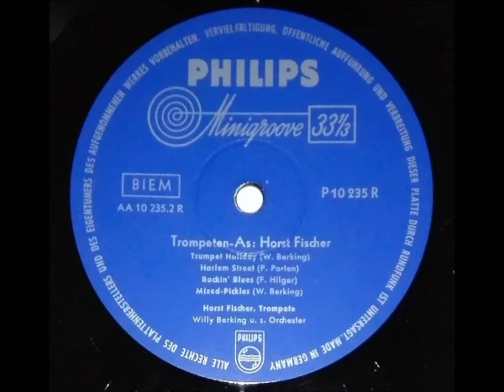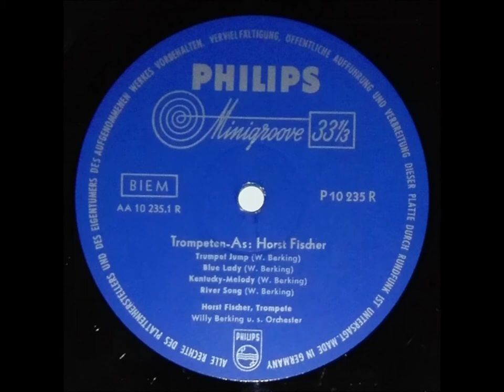HORST FISCHER - Trompete "Rockin` Blues" Deutsche PHILIPS 1957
Deutsche PHILIPS-LP  P 10235 R  "Trompeten-As"  / 1957 .
Horst Fischer an der Trompete ,
und das Orchester Willy Berking .